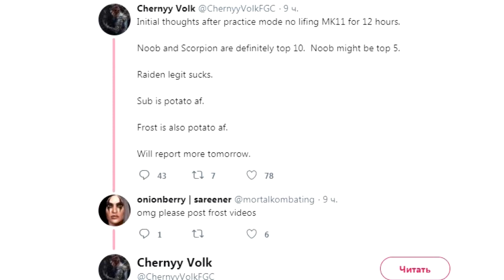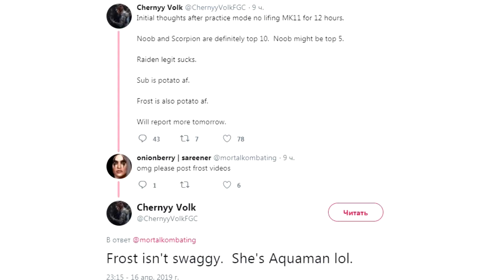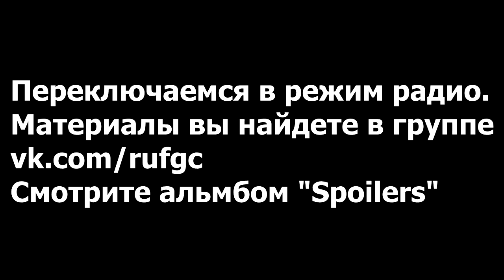Mortal Kombat 11. Новая Механика и Сюжетные Спойлеры!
Мы разберем новую механику, а также утечки, которые являлись фейками.
Внимание, спойлеры сюжета начинаются с 03:50. Если вы не хотите спойлеров, отключайте видео на 03:50.